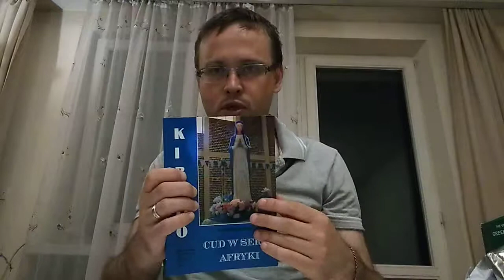Herbata z Kraju Tysiąca Wzgórz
Zielona herbata z okolic Kinihiry na północy Rwandy 70 km od stolicy Kigali. W filmiku opowiadam także historię tego kraju ze szczególnym uwzględnieniem objawień w Kibeho.